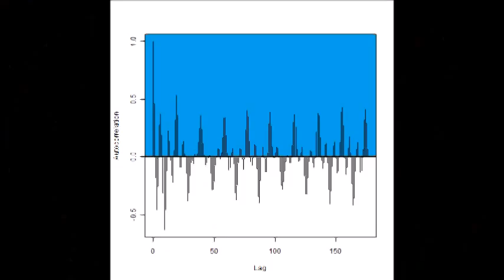表面検査の基礎実験 超音波システム研究所